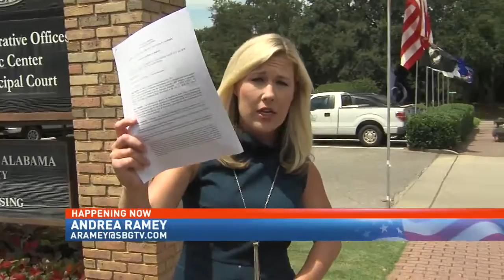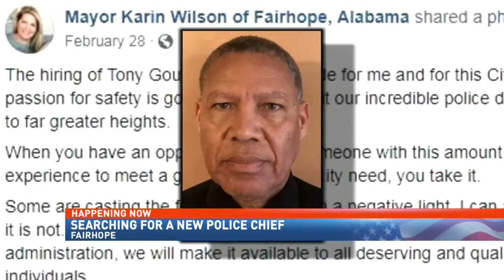Fairhope without a police chief, mayor worries about public safety - NBC 15 News, WPMI